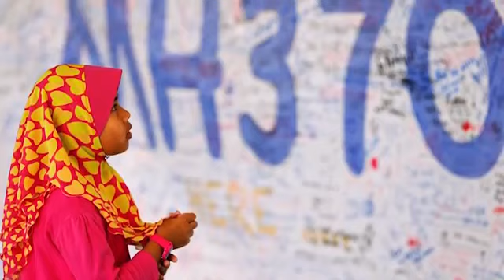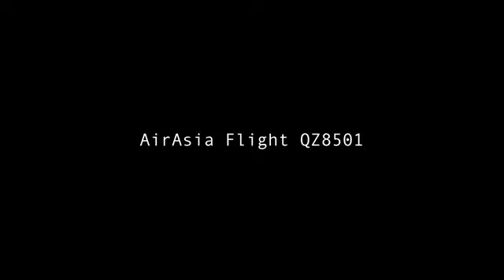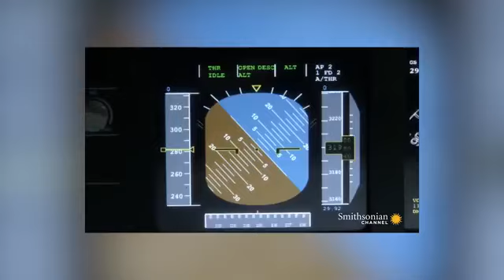Different aircrafts crashed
It's very sad of what happened to the aircrafts crashed😢